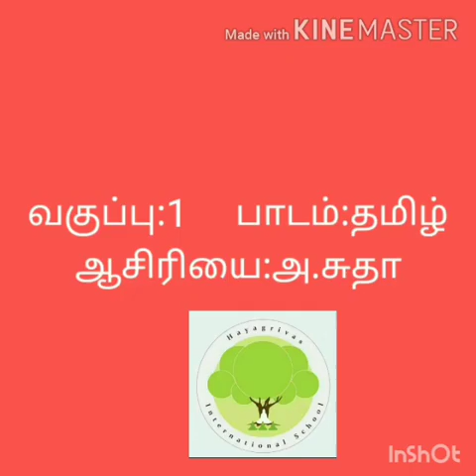Grade I TAMIL - இலையும் காயும்